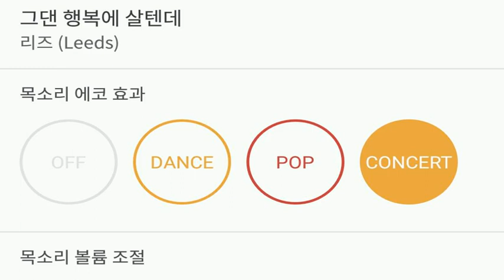[everysing] 그댄 행복에 살텐데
Title : 그댄 행복에 살텐데

리릭스핀토 태로미♡

    1. 고퀄리티 반주에 맞추어 무료로 노래를 부를 수 있습니다.
    2. 녹음과 녹화가 가능합니다.
    3. 모바일 기기에 저장한 곡을 ‘My 채널’에 업로드하여 언제 어디서든 내가 부른 노래를 감상할 수 있습니다.
    4. My 채널에 업로드 한 노래를 친구에게 공유할 수 있습니다.
5. 에브리싱 홈페이지 에서도 My 채널 이용이 가능합니다.